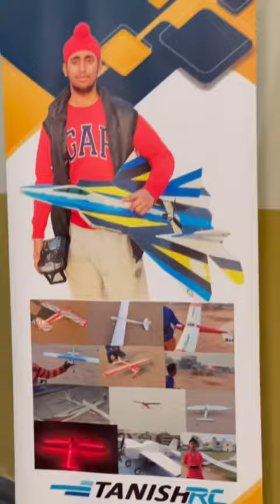Aero modelling work shop held in summer holidays